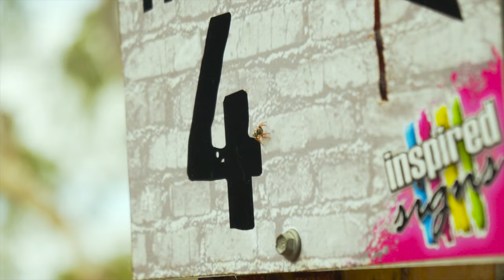FNQ Offroad Challenge 2017 - Highlights Reel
Some highlights of the 2017 FNQ Offroad Challenge. Thanks to the supporters and volunteers who put in countless hours to make this event happen.